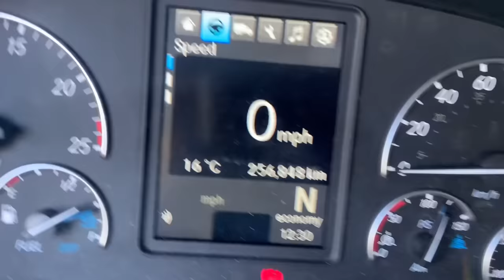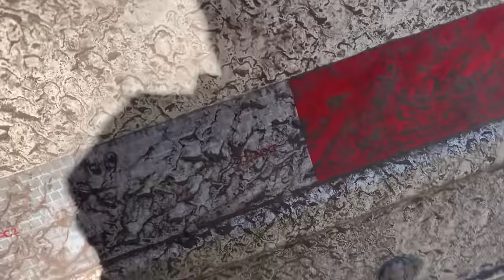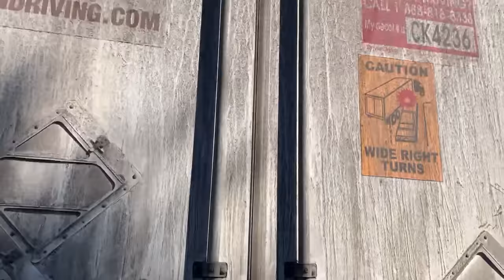北米トラックドライバー(ゴート) 初のサンフランシスコ配達‼️🇺🇸 テンションMAX！！ 景色最高‼︎ しかし、またもや試練⁉️😂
今回は、初のサンフランシスコへの配達の動画です！
凄くテンション上がってます！笑
しかし初めて行く場所は問題も多く、わからない事だらけ！
予想や下調べはするのですが、いつも思い通りに行くとは限りません！😂
いちいち文句を言ってますが、一緒に配達に行って気分になれるかもしれません！
し車窓からのサンフランシスコの景色もお楽しみ下さい🚚